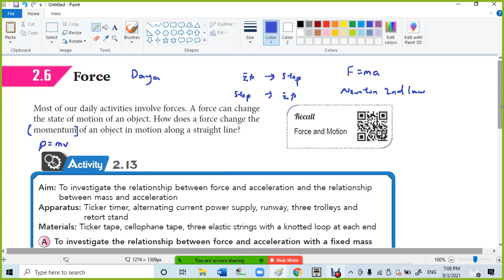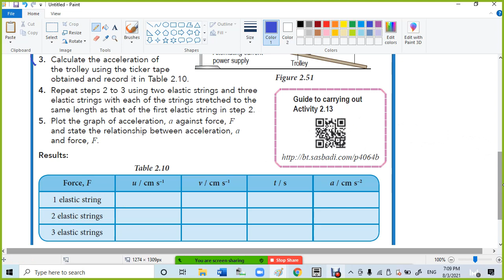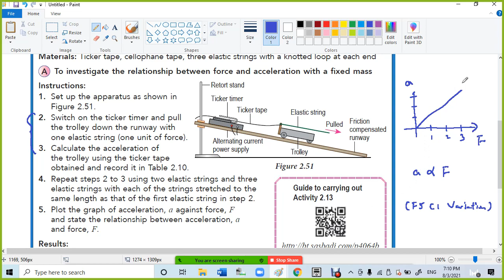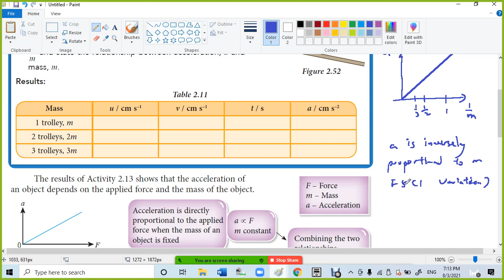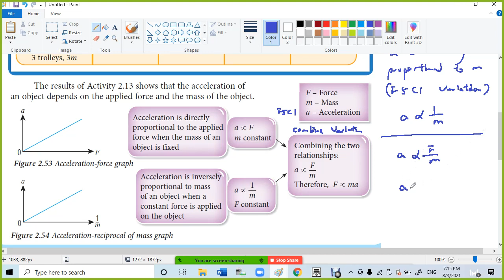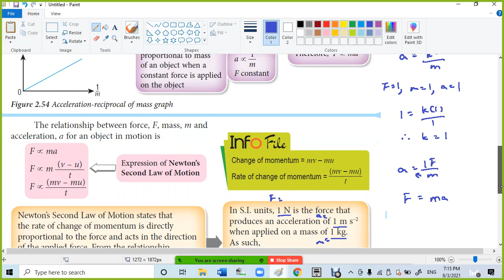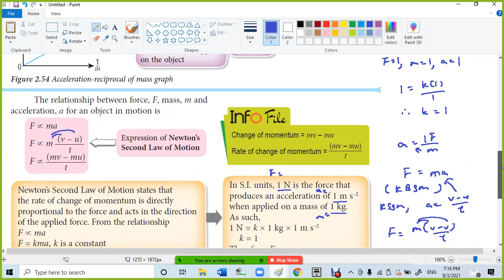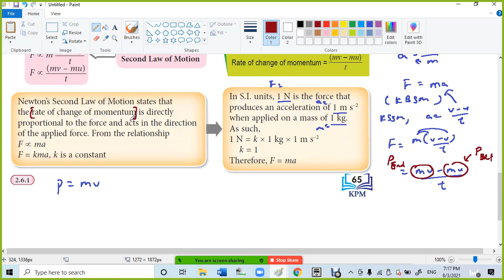1 F4 C2 2 6 Force